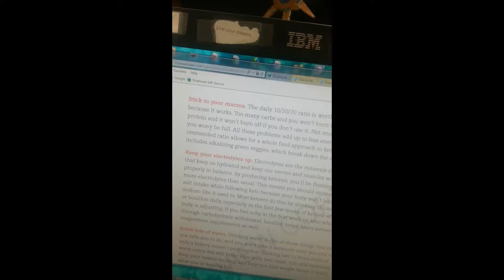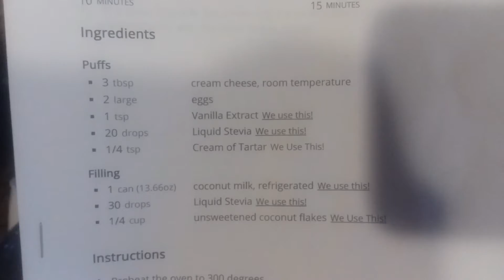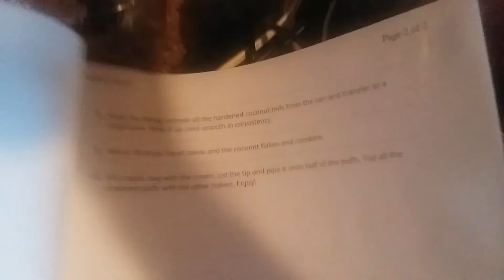Our Keto Journey | Day 9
Hello friends and welcome to our Keto journey! Join us as we try to navigate this crazy diet adventure in a world full of Carbs. Enjoy!